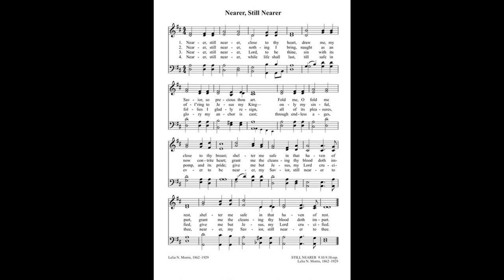Nearer, Still Nearer (Still Nearer)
Text by: Lelia Morris
Tune by: Lelia Morris

1. Nearer, still nearer, close to thy heart,
Draw me, my Savior—so precious thou art!
Fold me, oh, fold me close to thy breast.
Shelter me safe in that haven of rest;

2. Nearer, still nearer, nothing I bring,
Naught as an offering to Jesus, my King;
Only my sinful, now contrite heart.
Grant me the cleansing thy blood doth impart.

3. Nearer, still nearer, Lord, to be thine!
Sin, with its follies, I gladly resign,
All of its pleasures, pomp and its pride,
Give me but Jesus, my Lord, crucified.

4. Nearer, still nearer, while life shall last.
Till safe in glory my anchor is cast;
Through endless ages ever to be
Nearer, my Savior, still nearer to thee;